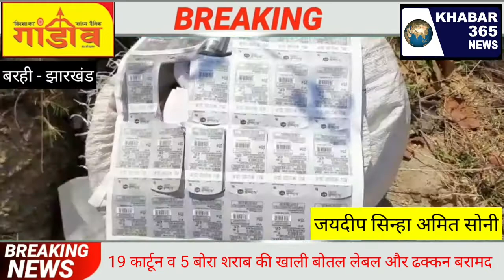बरही- 19 कार्टून व 5 बोरा शराब की खाली बोतल लेवल और ढक्कन बरामद